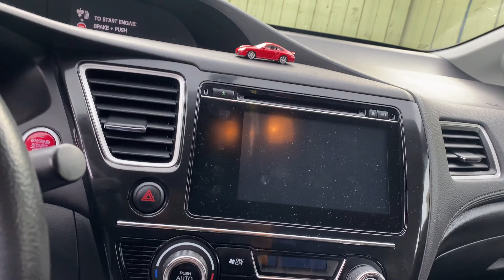7. Next Trip di Tyari, Kidr jayie hun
This whole video is shot by Iphone 11 Pro Max & Car Dash Cam. I hope everything will enjoy the view.